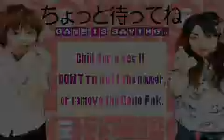Puffy Ami Yumi Kaznapped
Here comes a Gameboy Advance action game based on the japanese group and their Cartoon Network cartoon Hi Hi Puffy Ami Yumi.
Join eSportDZ eSport organization in Algeria DZ 🎮. Weekly tournaments on different games. Follow and join us.